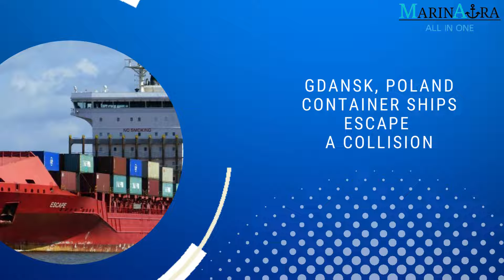Recent Maritime Accidents (13-03-22 to 19-03-22)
# marinaura